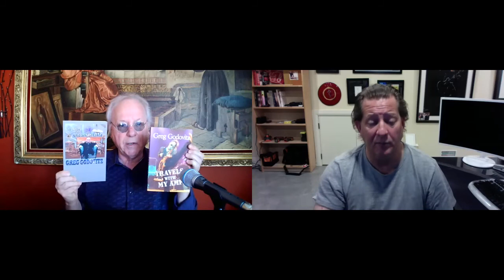An Interview with Greg Godovitz, moderated by Alan Cross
Listen to Greg Godovitz (“Goddo”) talk about his career in music over 57 years!  Interview by Alan Cross, Canadian Music Broadcaster. Also on Greg’s 70th birthday!